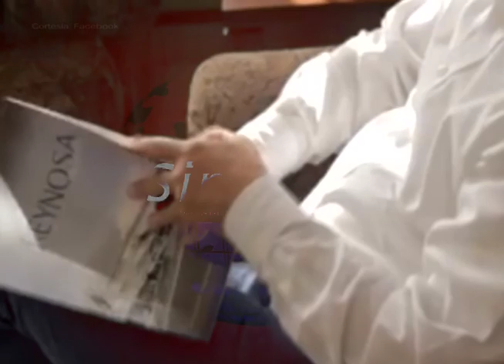Ejecutan a dos narco-damas en Palmview!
Ejecutan a dos narco-damas en Palmview! Las bajaron de su auto y las ejecutaron...A unas horas de la Navidad puentes internacionales lucen congestionados y las tiendas sin espacios en estacionamientos por afluencia de mexicanos...Ayúdanos a encontrar a los mexicanos Anastasio Pantoja Arellano y a Marcelino Quintero Agustín, desaparecidos al cruzar a EEUU... Leonel Cantú,  busca “resucitar” a Reynosa.